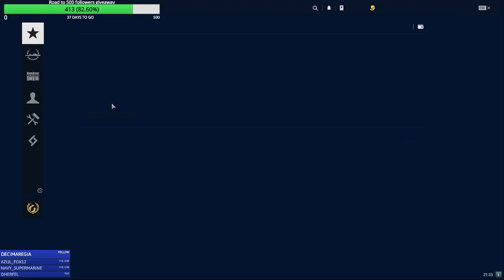World of warships - How not to play Henri :)